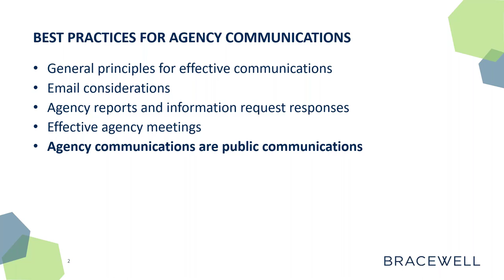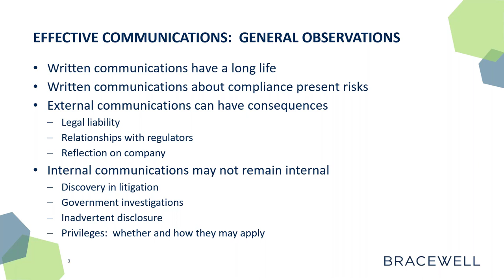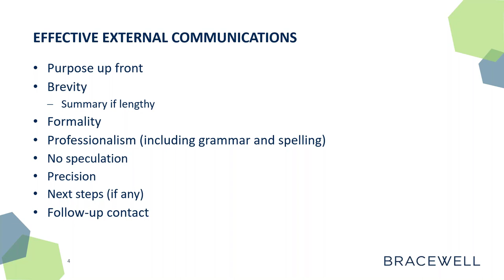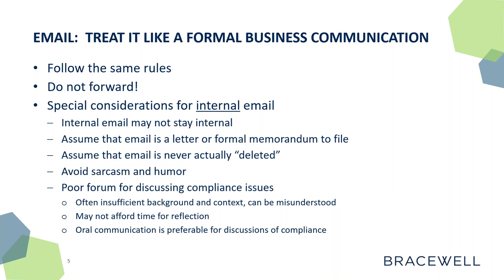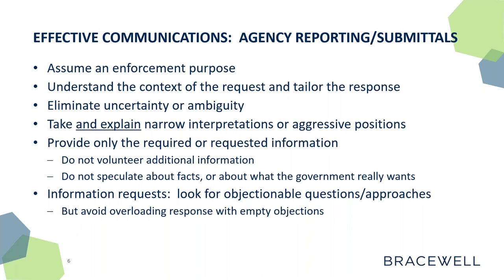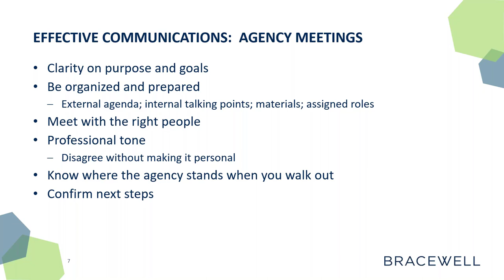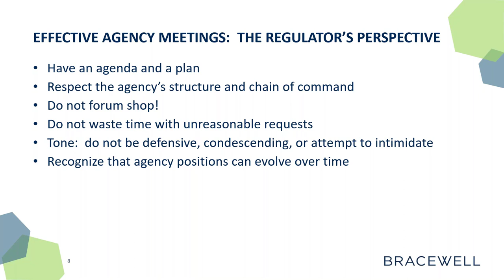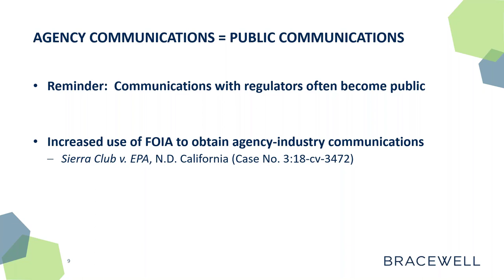Best Practices for Agency Communications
Environmental professionals and attorneys are in constant contact with state and federal regulators, in a variety of contexts – regulatory advocacy, permitting, responding to investigations, and enforcement defense.

Whit Swift and Christine Wyman provide a webinar-tailored version of training sessions aimed at managing the sharing of information and effective exchanges with regulators. They share key tips and practices for limiting risk and improving the effectiveness of your agency communications.

Program Date: April 2, 2019